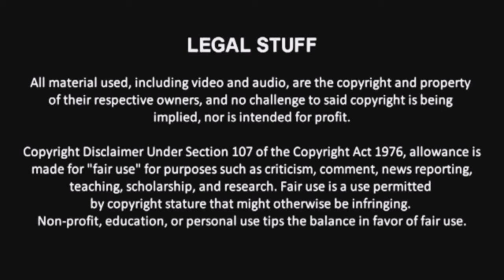CCL Webmatch 5/20/17: Tammy vs. Taylor Starr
Former CCL Women's Champion Taylor Starr takes on five-time XGWL Women's Champion Tammy in a webmatch.